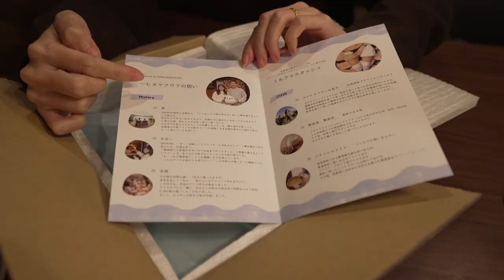【ご報告】ついに。。。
こんばんは！

いつも応援してくださる皆さんにご報告です。

【冬季限定】アイス販売サイトにて毎週火曜日19:00〜販売予定
※店頭では販売しておりません

【冬期限定】Produced by ヒヌマフウフ オーガニック ミルク 6個SET

【冬期限定】Produced by ヒヌマフウフ オーガニック ミルク＆ピスタチオ 6個SET

ふにお
楽天：

✨もくじ✨
0:00 ご挨拶
0:10 ご報告
1:40 今回の経緯
5:00 ミルクマスタッシュさんとの出会い
6:55 じっくり考えたアイス作り
8:37 アイス開封
11:15 5分後
11:39 実食
12:34 こだわりポイント
14:28 発売記念のステッカー
15:30 北海道民あるある
16:22 皆さんに感謝

2年の交際を経て2016年に結婚しました。

✨楽天ルーム✨

✨愛用中のキャンプ用品✨ (質問の多い順)